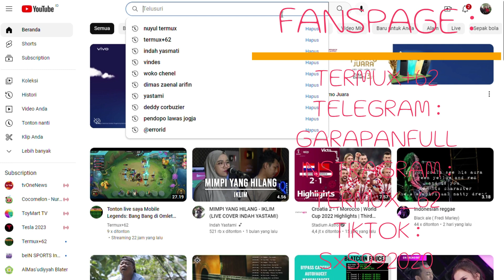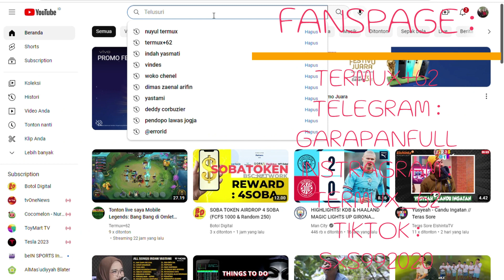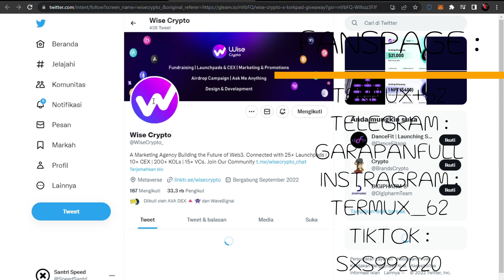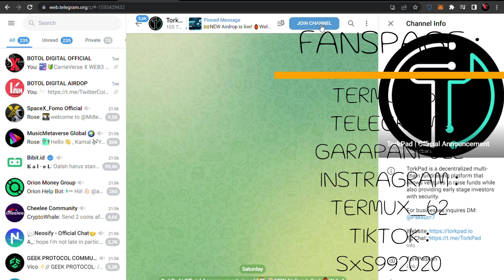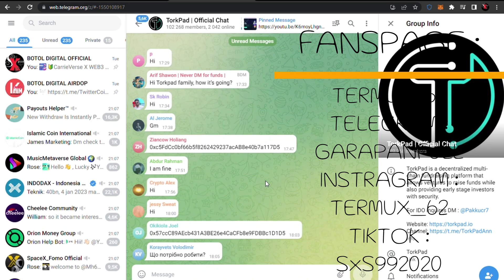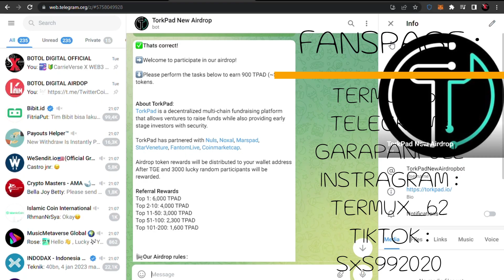Wise Crypto X TorkPad Giveaway $21,000 $TPAD For 3,000 Users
Get Rewards Pools: $21,000 $TPAD, For 3,000 Users

➖Done